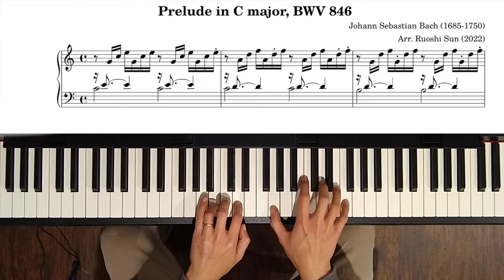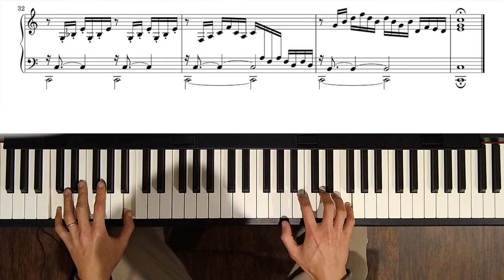Prelude in C major, BWV 846 from Well-Tempered Clavier Book1 - A logical arrangement of articulation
The simplicity of the Prelude in C major has not limited the imaginative interpretation of many performers over the years. In particular, there has been a wide variety in the choice of articulation, from legatissimo to staccatissimo, and anywhere in between. Glenn Gould's interpretation is well-known for his exploration of different articulation possibilities throughout the piece.

Having played this piece for over 20 years, on April 13, 2022, I suddenly realized that, if each note were to be played either legato or staccato, then there are 64 articulation possibilities for each 6-note motif, and since there are exactly 64 such motifs in this piece, each motif can be played without repetition in articulation.

Here I demonstrate one such realization that resembles counting from 0 to 63 in base two. Bar 1 begins with all legato (000000 = 0) and ends with all staccato (111111 = 63) in bar 32. For bars 33 and 34, I adopt a gradual transition from staccato back to legato. No pedal is used.

This is only one out of ~1.27x10^89 ways to perform the first 32 bars of the piece.